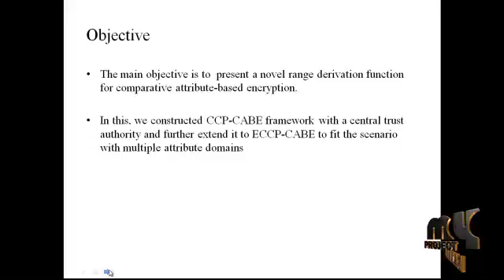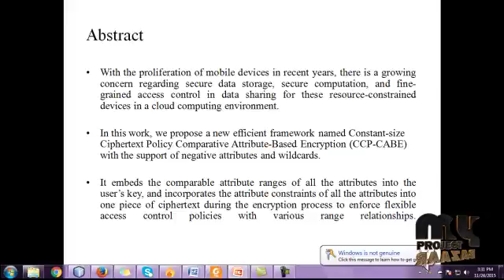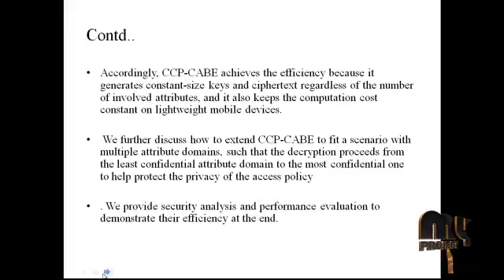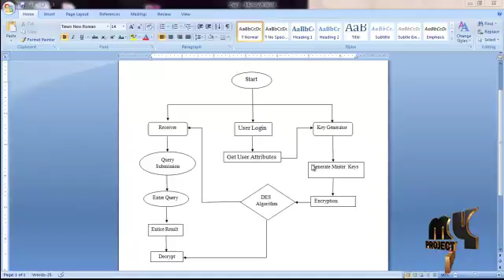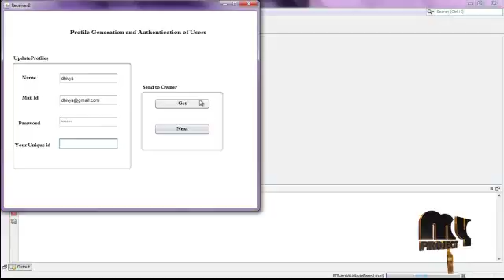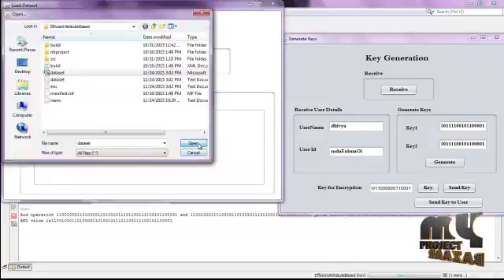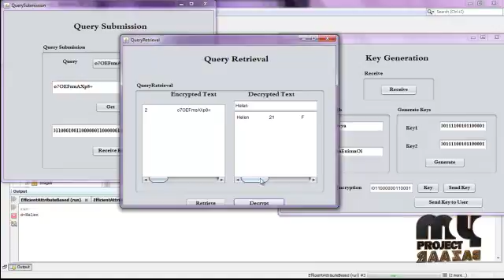Efficient Attribute-Based Comparable Data Access Control